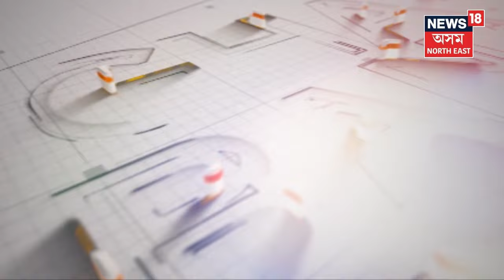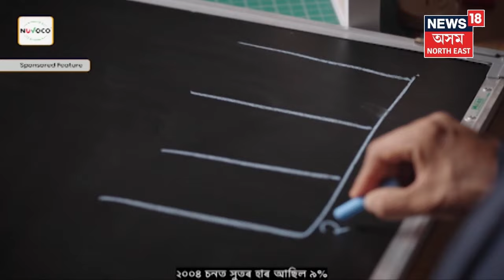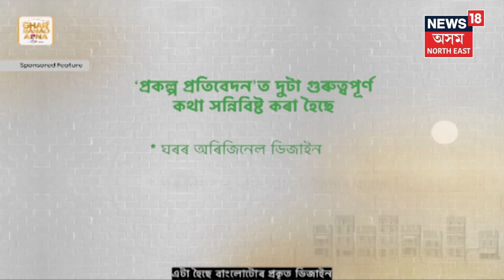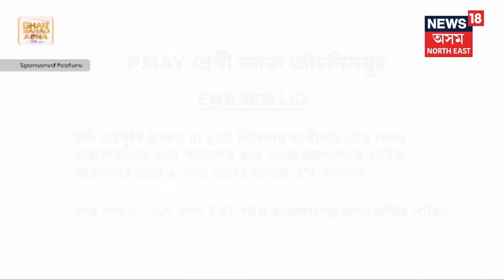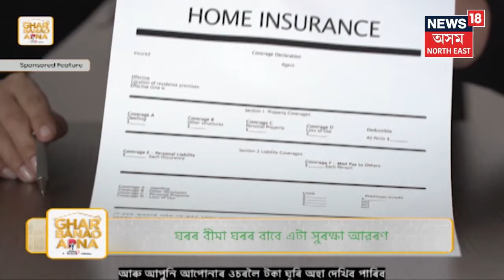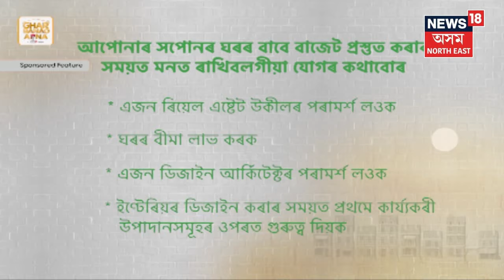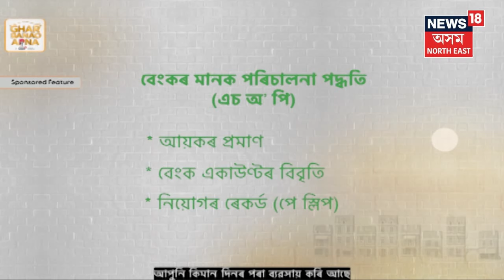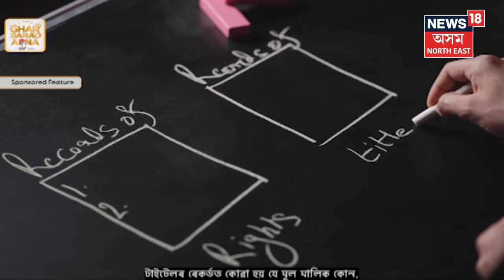Ghar Banao Apna | NEWS 18ৰ বিশেষ অনুষ্ঠান Ghar Banao Apna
Ghar Banao Apna - আপোনাৰ ঘৰৰ সপোন এতিয়া পূৰণ হ'ব । ঘৰ নিৰ্মাণত কিমান খৰচ হয়? ঘৰৰ বাবে কেনেকৈ ঝণ ল'ব ? ঘৰ সজাৰ সময়ত কি কথাত গুৰুত্ব দিব? এই সকলোবোৰ বিষয়ত আলোচনা কৰা হ'ব NEWS 18ৰ বিশেষ অনুষ্ঠান Ghar Banao Apnaত।